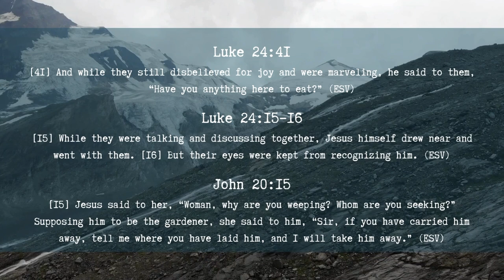Jesus Ascending To Heaven (Adult Bible Stories) - Orthodox Symbolism and Reality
We often get caught up in stories like Jesus ascending to Heaven and don't get past the question of "Did it happen?" But when we learn Bible stories as an Adult the more interesting question is "What does it mean and is it true?"

What is more important than glorifying God? How can we even hope to do that without a Biblical Worldview?

There are all kinds of new ideas about how to live out our faith, but I found many of the new ways to do that really lacking. What I didn't know was that Christianity is radical and has deep roots.

We can go back to earlier Christians who gave us godly and biblical examples of how to live faithfully, steadfast and TRULY transformative lives...spoiler, the answer is always Jesus!
00:00 Introduction
00:36 The Ascension in Scripture
01:07 Symbolic or True?
01:57 God's Truth Is
03:00 God Doesn't Rest, Until He Does
03:58 Biblical Theology
05:20 Why does it matter?!